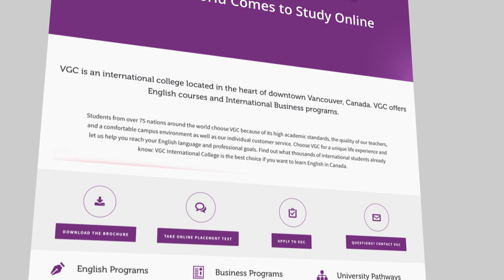EDUCATION: ESL school online program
This is an example of video created by Eyes Multimedia - Photo and Video Production for the education industry.

This is one of 100+ videos that we've created for VGC International College.